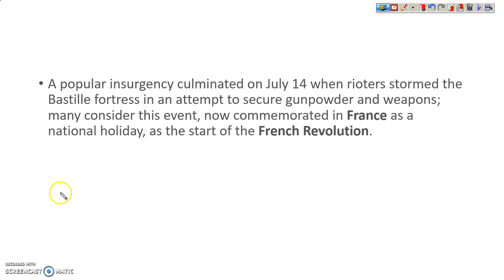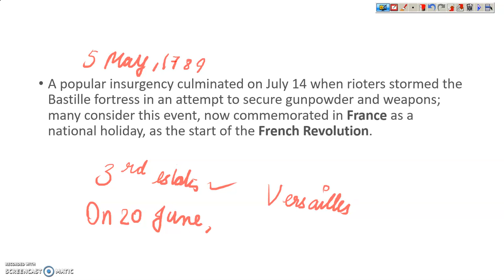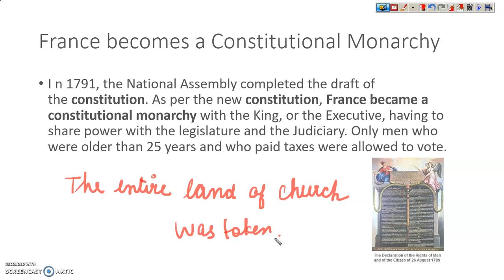l History l Outbreak of French Revolution l Class 9